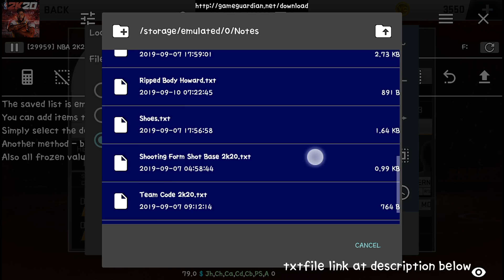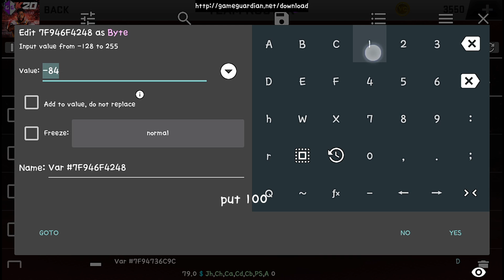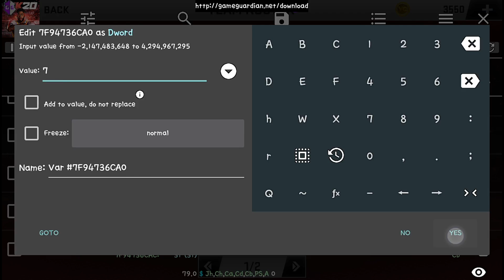FaceUp and DunkPack NBA 2K20 v76.0.1 v78.0.2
to bring back the default face of your mycareer just put 110 bytes on 248 code

Choose your faceup value here
5   Allen Iverson
8   Jerry Stackhouse
13   Ray Allen
45   Steve Kerr
46   Toni Kukoc
58   Tyrone Hill
68   Darvin Ham
93   Stephen Jackson
102   George Lynch
110   Vince Carter
117   Christian Laettner
119   Dikembe Mutumbo
129   Tim Hardaway
135   Kurt Thomas
143   Vlade Divac
144   Matt Geiger
146   Anthony Mason
157   Jeff Hornacek
159   Karl Malone
163   John Stockton
174   Mitch Richmond
185   Charles Oakley
195   Kobe Bryant
198   Derek Fisher
226   Jason Kidd
237   Al Harrington
262   Antawn Jamison
275   Rashard Lewis
295   Marcus Camby
318   Kevin Willis
323   Shawn Kemp
326   Gary Payton
336   Nazr Mohammed
349   Dirk Nowitzki
358   Steve Nash
365   Kevin Garnett
384   Aaron Mckie
386   Cliff Robinson
392   Paul Pierce
393   Jermaine O'Neal
411   Tim Duncan
413   Chauncey Billups
419   Tracy McGrady
437   Jacque Vaughn
539   Todd MacCulloch
550   Elton Brand
564   Lamar Odom
567   Maggette Corey
568   Shawn Marion
573   Metta World Peace

If you're new to the Gameguardian watch this first

DUNKS VALUES
VERTICALITY - 64
HISTORIC DREXLER - 63
HISTORIC JORDAN - 62
CRADLE DUNKS - 61
ATHLETIC 360s - 60
BASIC 360s - 59
ATHLETIC WINDMILLS - 58
SIDE WINDMILLS - 57
FRONT WINDMILLS - 56
LEANING WINDMILLS - 54
WINDMILLS OF ONE - 53
SWITCHEROOS - 52
CLUTCH BASELINE REVERSES - 50
WINDMILL BASELINE REVERSES - 49
BASELINE REVERSE OFF TWO - 48
BASELINE REVERSE OFF ONE - 47
WINDMILL REVERSES - 46
BASELINE CLUTCH REVERSES - 45
CLUTCH REVERSE OFF TWO - 44
CLUTCH REVERSE OFF ONE - 43
REVERSE OFF TWO - 42
ONE HAND CLUTCH REVERSES - 41
REVERSE OFF ONE - 40
QUICK DROP-IN BACK SCRATCHERS - 39
BACK SCHRATCHING RIM HANGS - 37
BACK SCHRATCHERS OFF TWO - 36
BACK SCHRATCHERS OFF ONE - 35
SIDE CLUTCHES OFF TWO - 34
BIGMAN SIDE CLUTCHES OFF ONE - 33
SIDE CLUTCHES OFF ONE - 32
FRONT CLUTCHES OFF TWO - 31
FRONT CLUTCHES - 30
LEANING SLAMS - 29
UBER ATHLETIC TOMAHAWKS OFF TWO - 28
UBER ATHLETIC TOMAHAWKS OFF ONE - 27
ATHLETIC FRONT TOMAHAWKS - 26
ATHLETIC SIDE TOMAHAWKS - 25
COCK BACK TOMAHAWKS - 24
STRAIGHT ARM TOMAHAWKS - 23
SIDE ARM TOMAHAWKS - 22
FIRST PUMP RIM PULLS - 19
QUICK DROPS - 18
ATHLETIC HANGS OFF TWO - 17
HANG OFF TWO - 16
BIGMAN HANGS OFF ONE - 15
HANG OFF ONE - 14
ATHLETIC ONE-HANDERS OFF TWO - 13
ATHLETIC ONE-HANDERS OFF ONE - 12
BASIC TWO-HANDERS OFF TWO - 9
BASIC ONE-HANDERS OFF TWO - 8
BASIC TWO-HANDERS OFF ONE - 7
BASIC ONE-HANDERS OFF TWO - 6
RIM GRAZERS OFF TWO - 5
RIM GRAZERS OFF ONE - 4
UNDER BASKET ATHLETIC FLUSHES - 3
UNDER BASKET REGULAR - 2
UNDER BASKET RIM PULLS - 1

Team Id for CA0
76ers = 0         Mavericks = 15
Bucks = 1         Nets = 16
Bulls = 2          Nuggets = 17
Cavaliers = 3        Pacers = 18
Celtics = 4         Pelicans = 19
Clippers = 5        Pistons = 20
Grizzlies = 6        Raptors = 21
Hawks = 7         Rockets = 22
Miami = 8          Spurs = 23
Hornets = 9        Suns = 24
Jazz = 10         Thunder = 25
Kings = 11         Timberwolves = 26
Knicks = 12        Trail Blazers = 27
Lakers = 13        Warriors = 28
Magic = 14         Wizards = 29